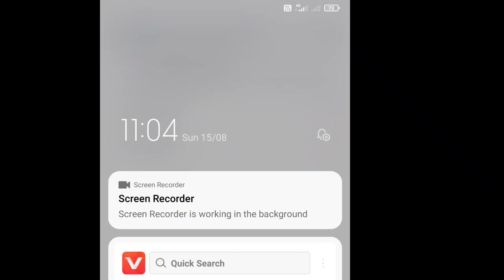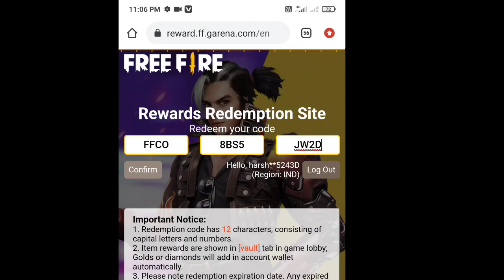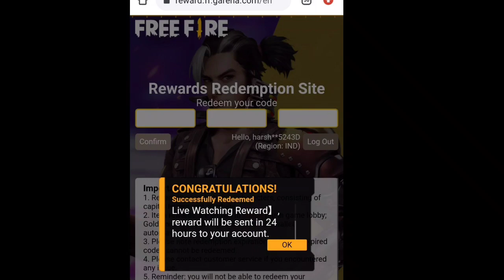PART 2 | FF REDEEM CODE ERROR PROBLEM SOLUTION |REDEEM CODE INVALID PROBLEM |REWARDS KAB TAK MILENGE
FFCO REWARDS KAB TAK MILENGE || FF REDEEM CODE ERROR PROBLEM SOLUTION ||REDEEM CODE INVALID PROBLEM

Redeem Code Error Problem Solve | Redeem Code Not Working | Error Redeem Code | Redeem Code Website

Free Fire New Redeem Code Today|Free Fire Redeem Code Reward Kyun Nhi Mila|HowTo Get Guitar Bat Skin

Free Fire World Series Redeem Code | Free Fire New Redeem Code Today | Today Redeem Code Free Fire

Redeem Code Reward Kyun Nhi Mila |Free Fire Reward Mail Box Me Nhi Aya | How To Get Guitar Bat Skin

Eid Special Music Video Redeem Code Free Fire | Free Fire Redeem Code | Today Redeem Code |New Event
EID SPECIAL MUSIC VIDEO REDEEM CODE | FREE FIRE REDEEM CODE TODAY 16 MAY | FF REDEEM CODE TODAY

চলো জিতি একসাথে | | Free Fire Bangladesh

বুকের মধ্যে শুদ্ধ সত্য নিয়ে, হাতে হাত রেখে সবাই মিলে এগিয়ে যাওয়াটাই হলো আসল জেতা!💕 বাংলাদেশে তৈরি Free Fire এর প্রথম ঈদ স্পেশাল মিউজিক ভিডিও 'চলো জিতি একসাথে'!

topic covered-
eid special video redeem code
Eid video REDEEM CODE
Bangladesh video redeem code
Guitar skin redeem code

eid video redeem code free fire
free fire eid special music video redeem code
eid special music video redeem code
free fire bangladesh official redeem code

1.Garena Free Fire Indonesia Live
2.Garena Free Fire Brazil Live
3.Garena Free Fire Brasil Live
4.Garena Free Fire India Live
5.Garena Free Fire Singapore Live
6.Garena Free Fire Thailand Live
7.Garena Free Fire Bangladesh Live
8.Garena Free Fire UNITED KINDOM Live
9.Garena Free Fire Nepal Live

Ignore --